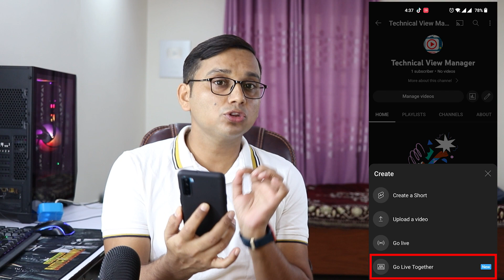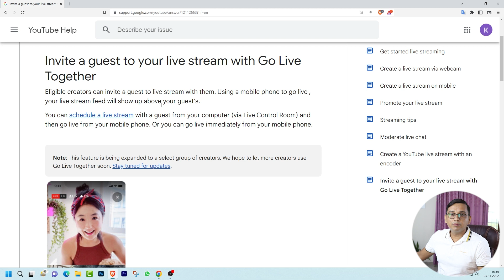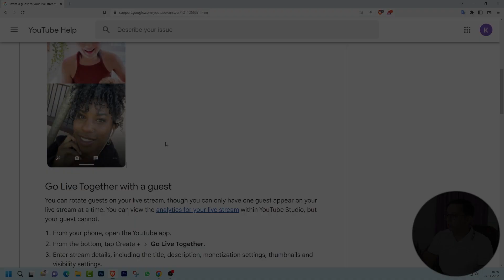YouTube New Feature Live Together | Only 0 Subscriber, Go Live Together| How to Enable this Feature?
Thanks